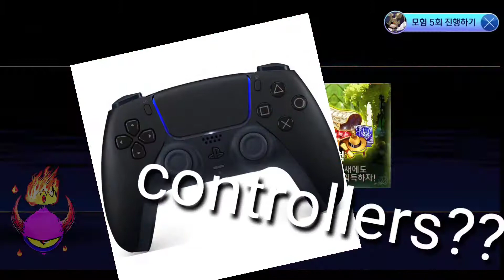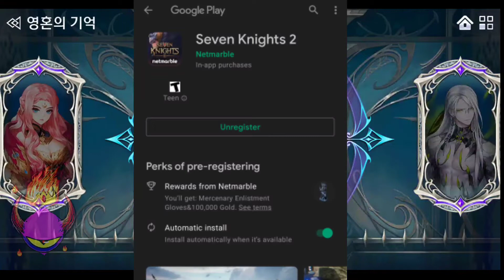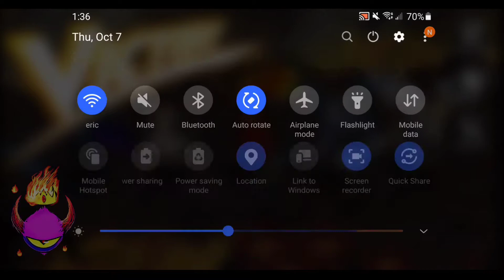Seven Knights 2 global!??? WraithKing does terrible in the arena!??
sevenknights 7knights sevenknights2 7knights2 games gaming netmarbel its finally here!!!. Again!
this is the original game if you want to play

My Newgrounds
Love you gals and guys❤❤❤